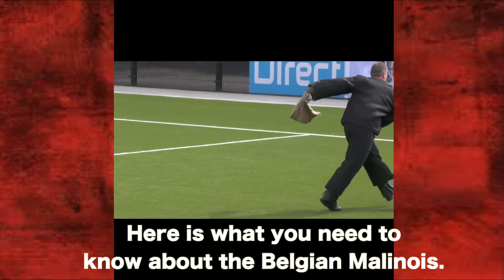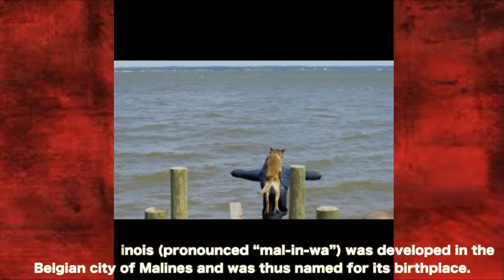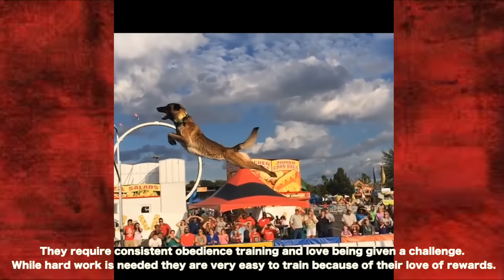The Most Insane Dog on the Planet !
Meet the Belgian Malinois, the insane superhero dog that's taking the world by storm! Known for their extreme intelligence, agility, and protective instincts, this breed is often considered one of the most dangerous dogs in the world. But what makes them so special? From their intense training regimens to their adorable puppy phase, we're diving into the fascinating world of Belgian Malinois. Whether you're a seasoned dog owner or a first-time pet parent, you'll be amazed by the capabilities of this incredible breed. With their impressive jumping skills and unwavering loyalty, it's no wonder they're often used as guard dogs and K9 units. So, how do they stack up against other breeds like the German Shepherd? And what are some interesting facts you never knew about this superhero dog? Find out in this video!